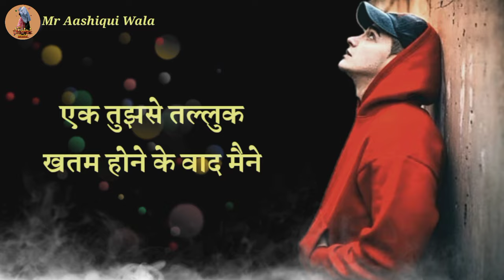tujhe kaise call karu | dard bhare status | gam bhare status | sad love status | whatshapp status